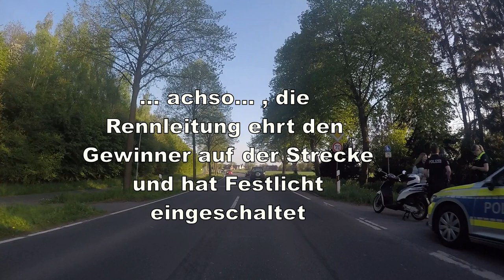E-Bike Fahrt in Polizeikontrolle . S-Pedelec Roller Rennrad Fahrrad ebike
Fahrt über Dreye nach Kirchweyhe auf guter Straße und wunderschönen Rapsfeldern.
Auf der Rückfahrt aus Bremen bin ich in eine Polizeikontrolle gefahren :-)